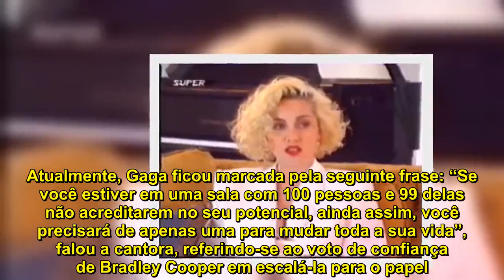Madonna compartilha provável indireta para Lady Gaga. Confira!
Madonna parece que não anda muito contente com todo a repercussão de Lady Gaga na mídia, já que a cantora explodiu após o sucesso de Nasce Uma Estrela. Atualmente, Gaga ficou marcada pela seguinte frase: “Se você estiver em uma sala com 100 pessoas e 99 delas não acreditarem no seu potencial, ainda